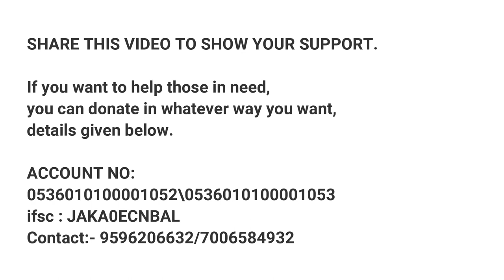MANN KI BAAT | Lockdown Frustration | Quarantine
Hello guys i hope you are doing good,
checkout my new video and i hope you will get to learn something

WEB DESIGNING
ANDROID APPLICATION,
SEO,